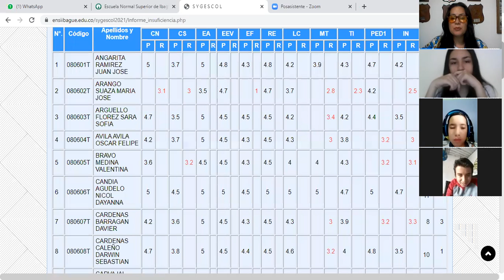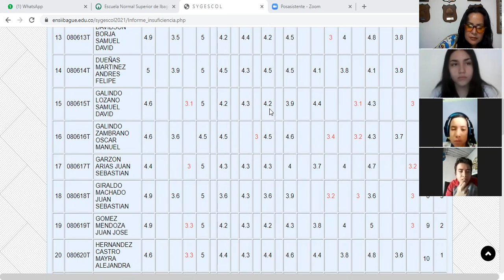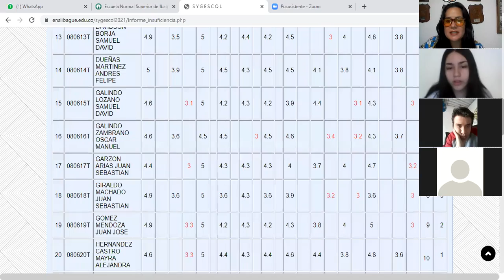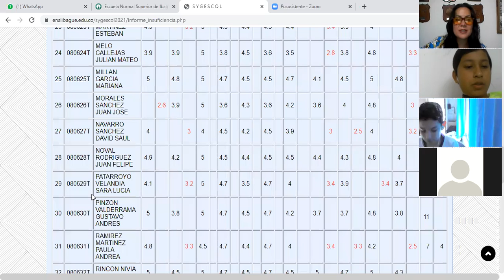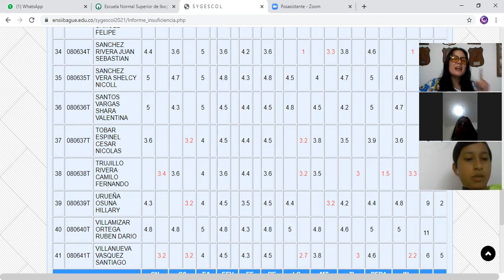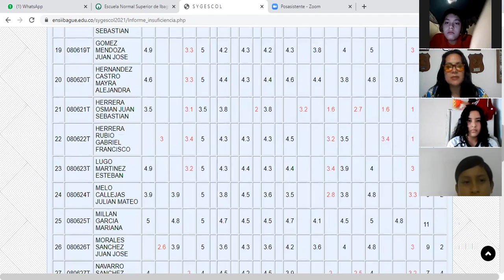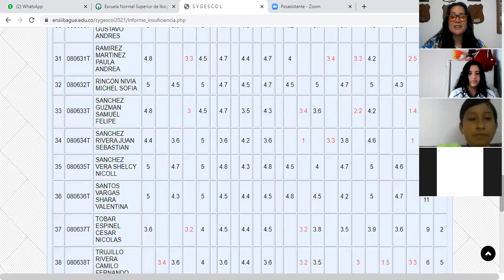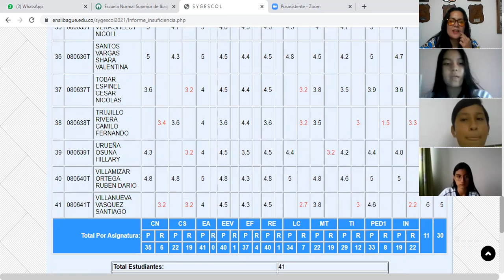Dirección de grupo 8-6 - Cierre periodo 1/2021